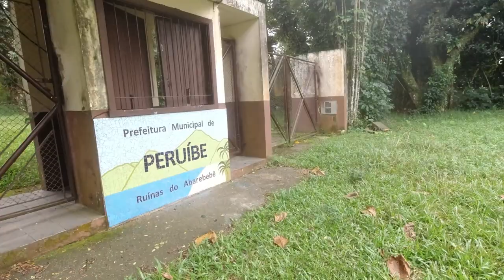RUINAS DE ABAREBEBE - PERUÍBE - CAMINHA E FALA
Fui passear  hoje nas Ruinas de Abarebebe perto de casa, mas infelizmente estava fechada. Aí fui caminhar na praia...